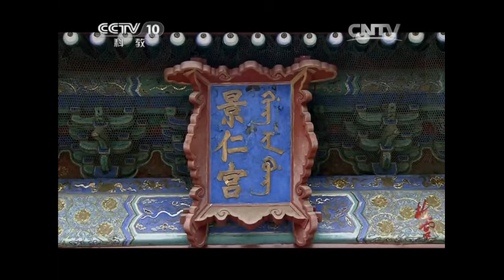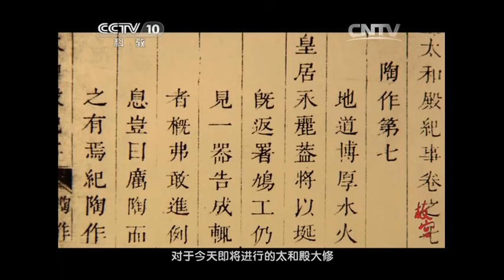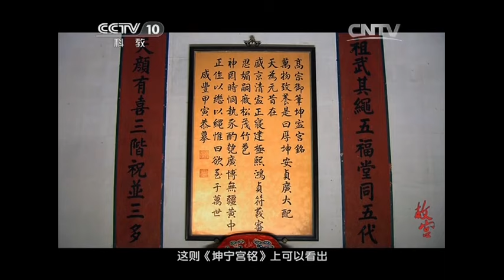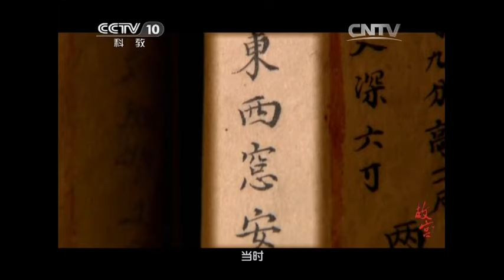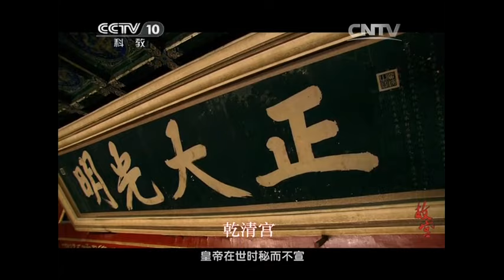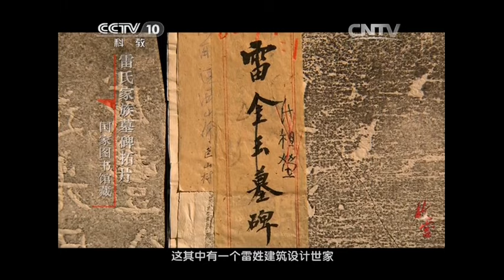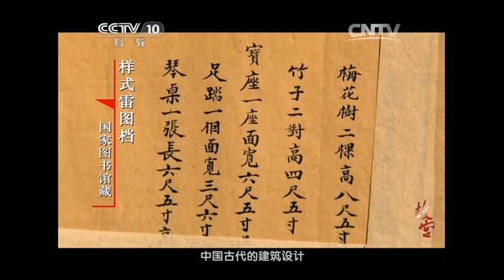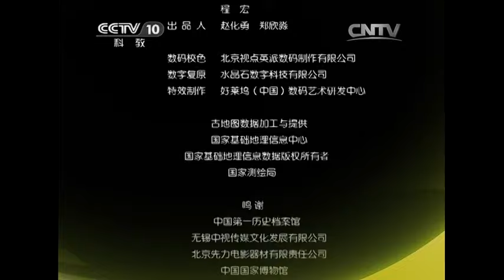乾隆为养老修建的“小紫禁城”宁寿宫 竟然一天都没住过！《故宫》第二集 盛世的屋脊 | 中华国宝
本期节目主要内容：紫禁城在建成后的二百多年里，不仅多次经历了雷击、失火等天灾的侵害，也历经了一次改朝换代。十八世纪，中国封建社会达到最后的辉煌，在乾隆年间，故宫在一次最大规模的新建、改建和扩建之后达到鼎盛，奠定了今天故宫建筑群的最终布局。